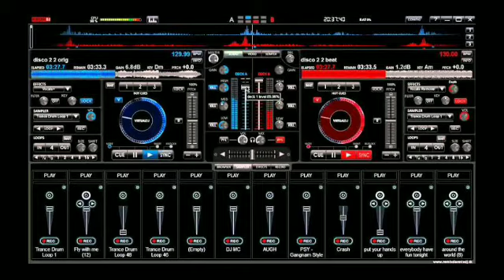Huruharampang cha cha waraywaray